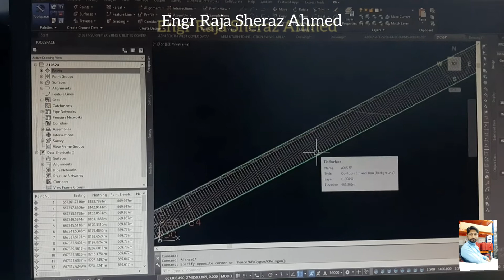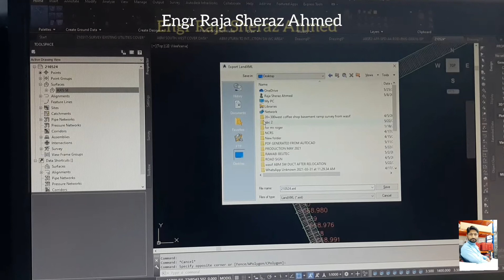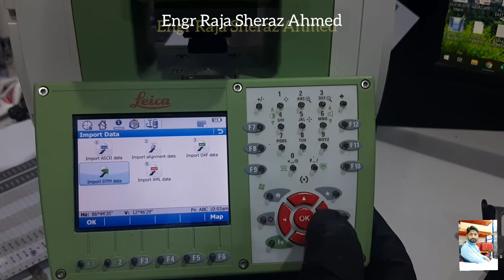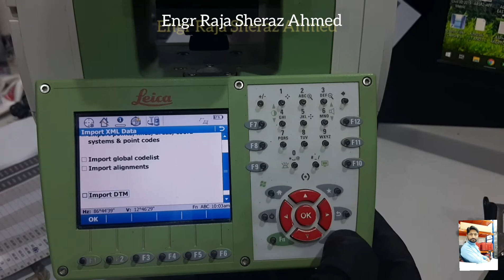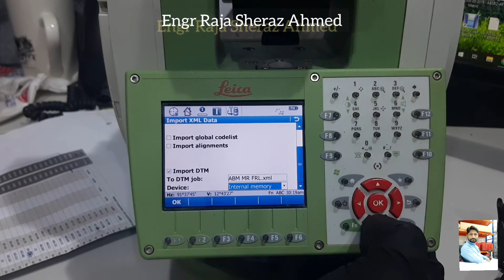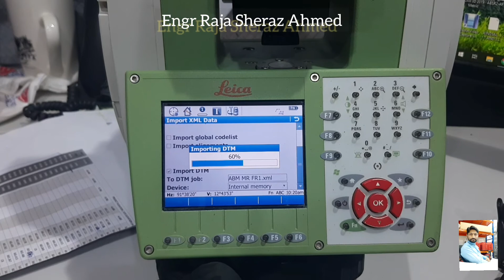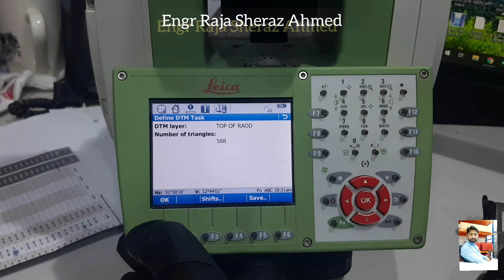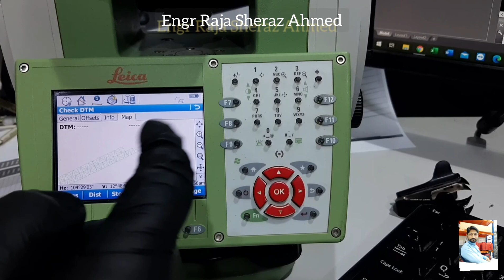How to import DTM file in you TS and how to work on site